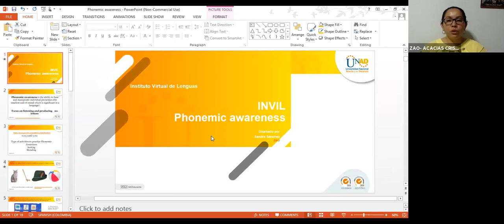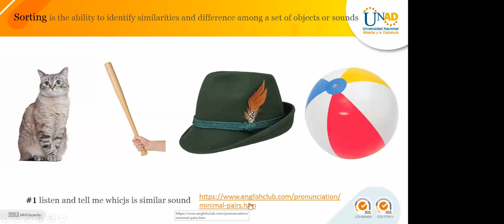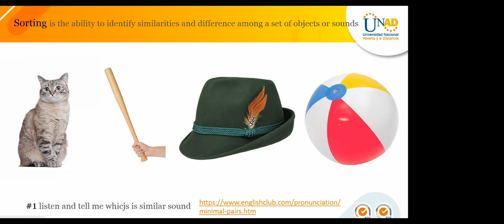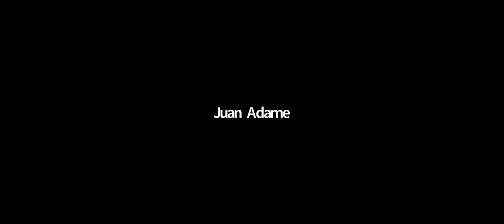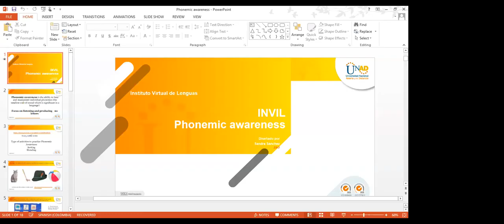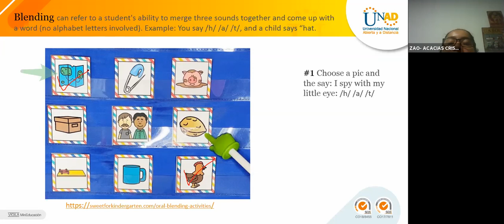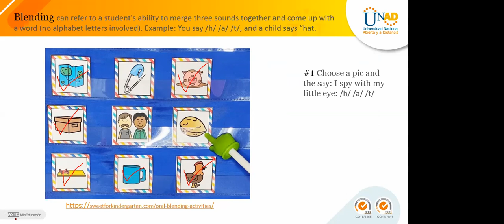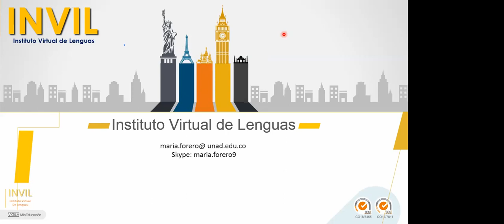English Workshop (Taller de Inglés) junio 1